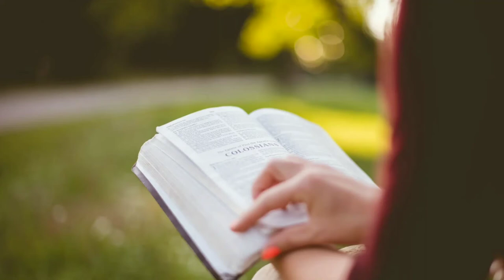"Coisas Boas Que Deixam As Pessoas Fora Do Céu"- David Wilkerson (1931 - 2011) Plenitude Da Palavra.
A Paz irmãos!
Esse Audiobook do sermão de David Wilkerson, traz Um alerta para todos nós sobre a salvação, pois pensamos que somente coisas más e erradas ficarão fora do céu, mas ouça com atenção esse sermão pois vai falar muito com você, e aprenda sobre "COISAS BOAS QUE DEIXAM AS PESSOAS FORA DO CÉU".
A PAZ.

Romanos 10:17 De sorte que a fé é pelo ouvir, e o ouvir pela palavra de Deus.

Salmos 51:15 Abre, Senhor, os meus lábios, e a minha boca entoará o teu louvor.

Sidney de Souza

A Paz!